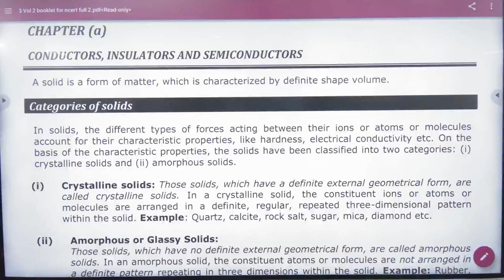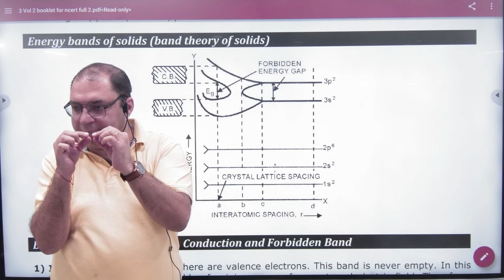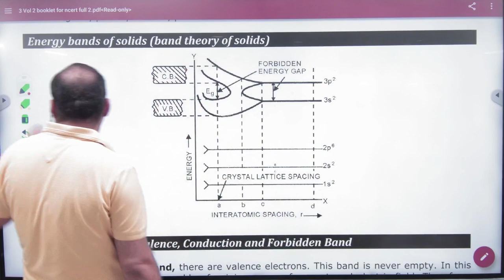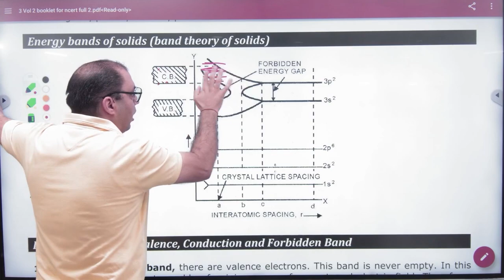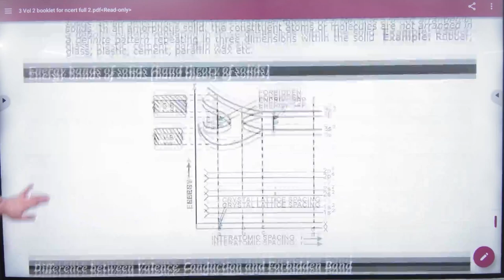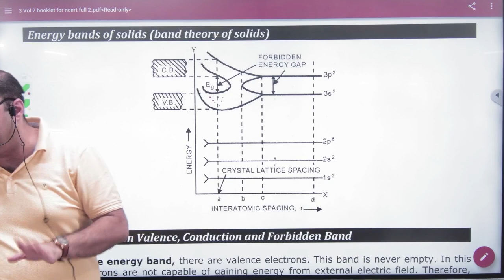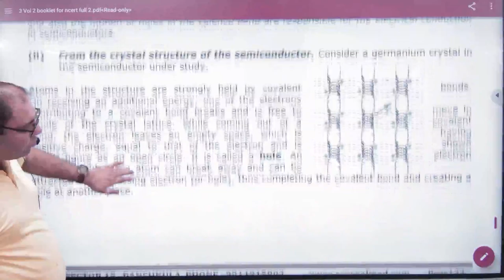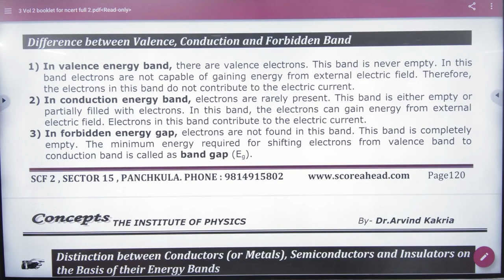1 Semiconductors introduction Energy Band